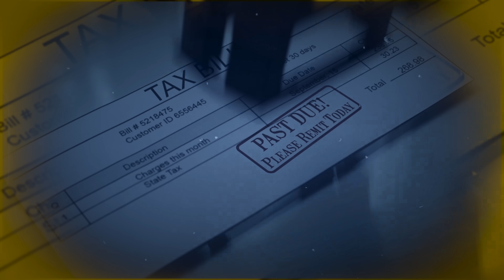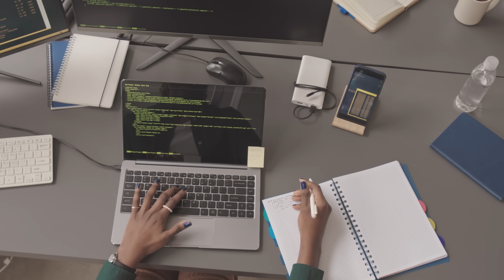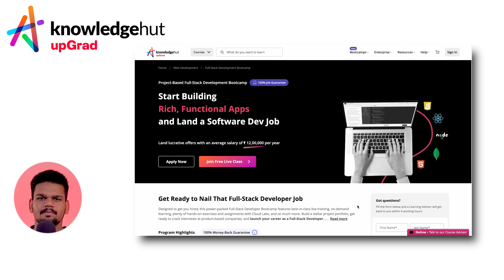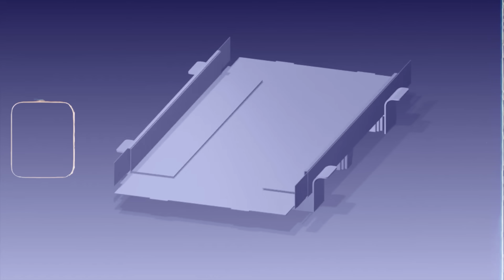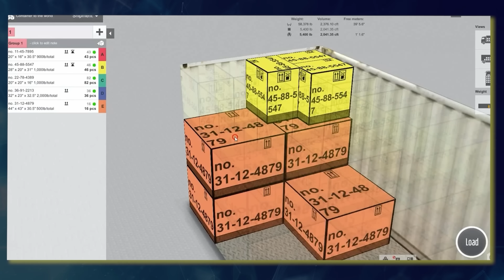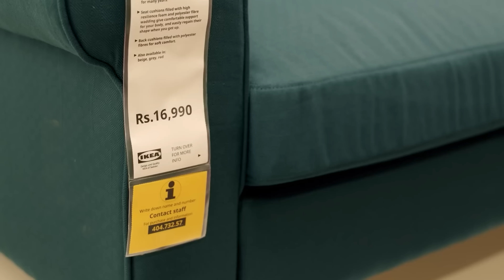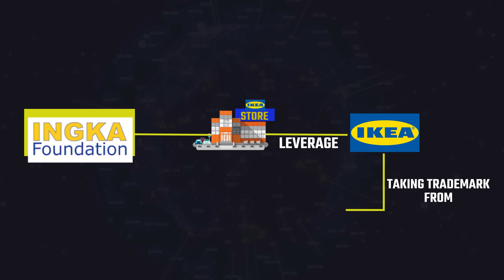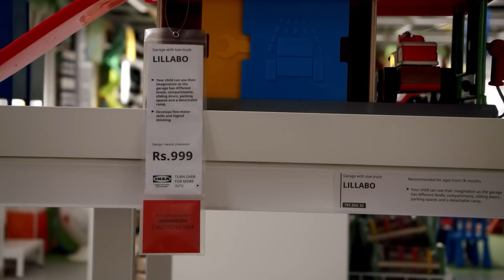IKEA's Genius Strategy To Make Money From You ?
SECRET Behind IKEA's Billion-Dollar Empire ? | How IKEA Pays Zero Tax ? | Business Case Study ? | IKEA Case Study | IKEA Business modal |

Become a Software Developer with KnowledgeHut's Full Stack Development Bootcamp. Apply Now

With a 100% Job Guarantee, you can now kick start your career in technology without worrying about your background!

*Note: Please check the official KnowledgeHut for the latest offers, terms & conditions before registering.

Video Introduction:
How Ikea's GENIUS STRATEGY Destroyed Competition | Ikea Business Strategy | Business Case Study. How Ikea Pays Zero taxes even after making billions of dollars in profits every financial year.

Title Contents:
00:00 - Introduction To Ikea Marketing Business Case Study